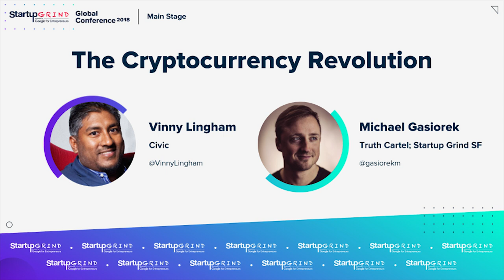The Cryptocurrency Revolution - Vinny Lingham + Michael Gasiorek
Today Vinny Ligham, CEO of Civic talks about users, partnerships and everything entrepreneurs need to know about the new cryptocurrency revolution.

Vinny Lingham, Co-founder + CEO, Civic //
Michael Gasiorek, Co-director, Startup Grind San
Francisco